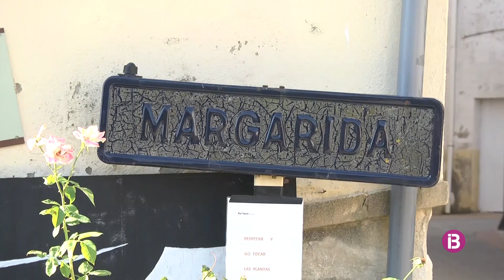L’incendi de Begís no dona treva i avança cap al sud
El president de la Generalitat Valenciana, Ximo Puig, ha anunciat plans extraordinaris perquè les zones es recuperin